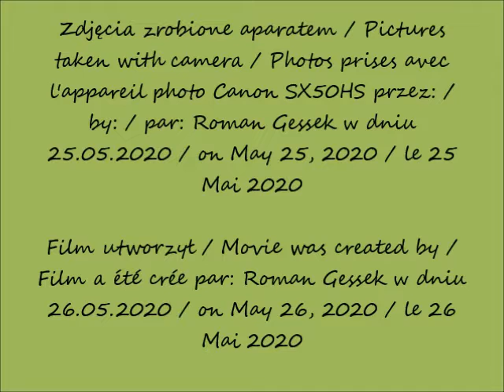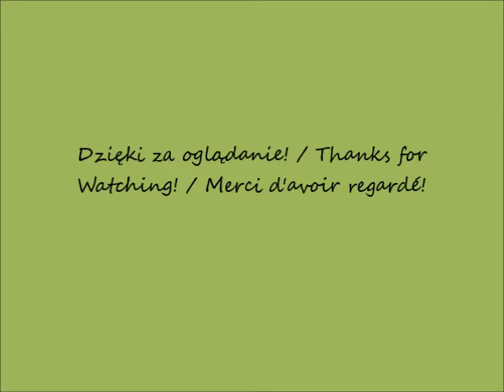2020 05 25 Warszawa UNIT w budowie cz 1 widok z przystanku tramwajowego na ulicy Prostej po 15 56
Wieżowiec Warsaw UNIT (202 m 46 kondygnacji) w budowie / Warsaw UNIT skyscraper (202m 46 floors) under construction / Gratte-ciel de Varsovie UNIT (202m 46 étages) en construction
widok z przystanku tramwajowego na ulicy Prostej / view from the tram stop on Prosta street / vue depuis l'arrêt de tramway sur la rue de Prosta
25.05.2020 po / after / après 15.56